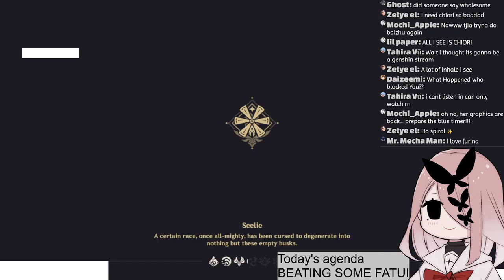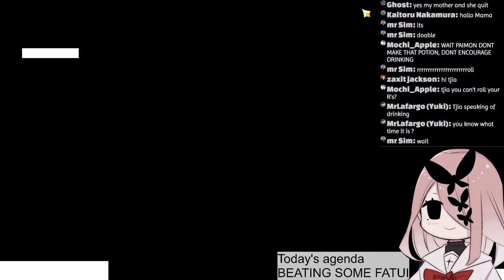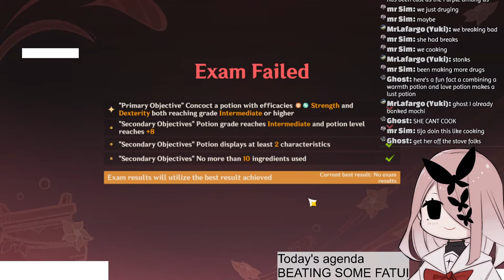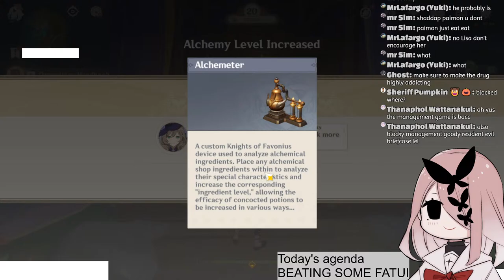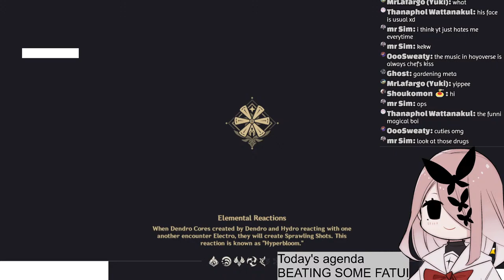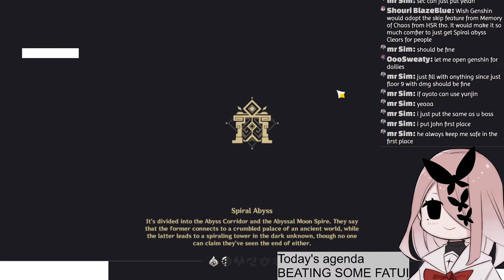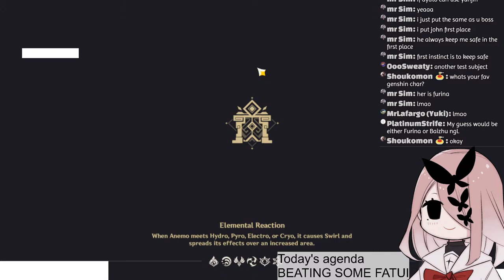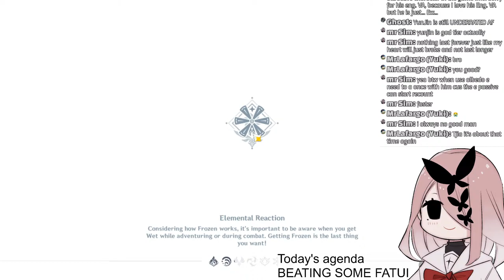I got blocked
in spiral abyss ofc, heh
anyway drug (potion) selling again, shall we

Thank you for your lovely supports!